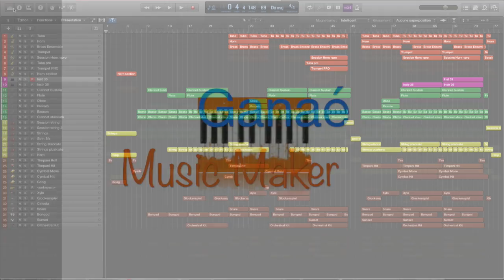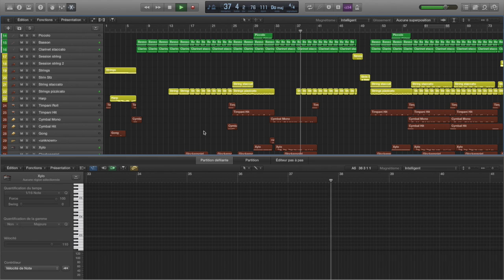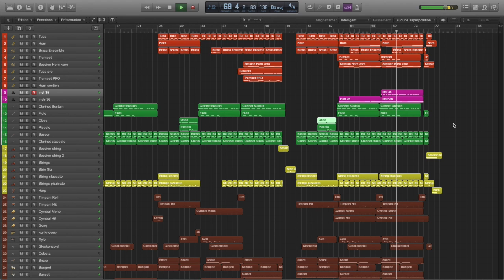Bubble Bobble Main Theme Orchestrated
This is an orchestrated version of Bubble Bobble Main Theme (Nes). I hope that you'll like it.

I'll do some other orchestrated version of 8bit videogame music so don't forget to susbcribe. If you have any idea about a new song, please tell me. It'll be my pleasure to orchestrate it.

Platform: Nintendo Entertainment System
Composer: Tadashi Kimijima
Arrangment : Matthieu Loubiere
Year: 1988 (US), 1990 (EU + AU)

Made with Logic, komplete 10, Eastwest Quatum Choir Orchestra, Sforzando, Ivy audio